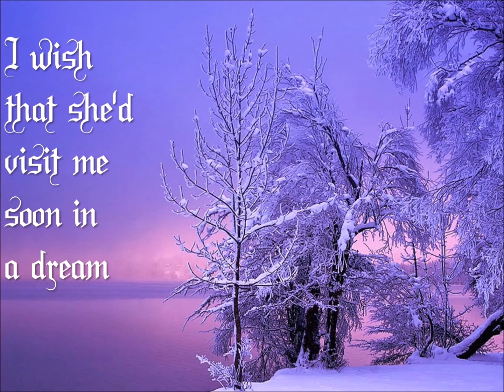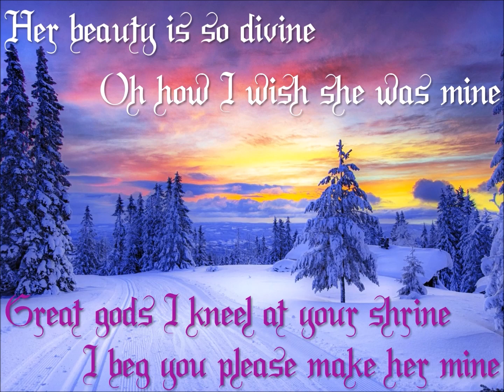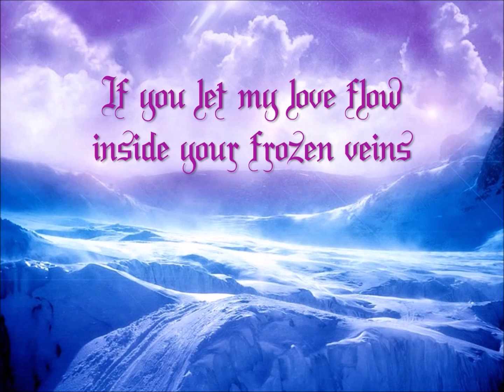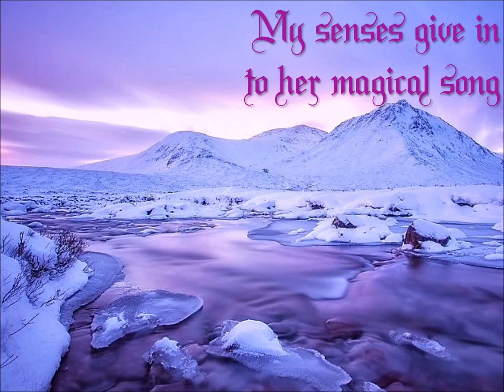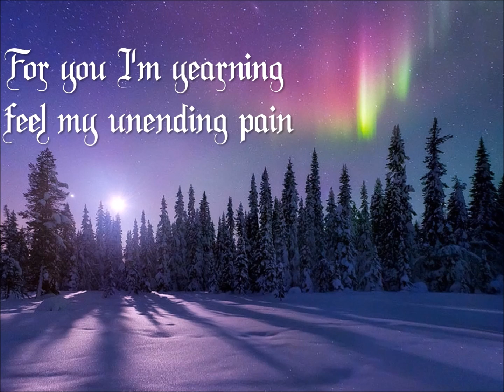Antonia Maria Antoniadou/Princess of Winter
Title: Princess of Winter
Music, Lyrics and Arrangement: Antonia Maria Antoniadou
Year composed: 2016
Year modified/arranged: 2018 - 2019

Note: Had to use a random instrument for the vocal parts